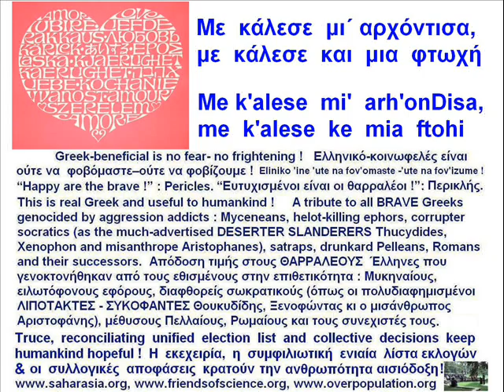Yalani, yalaziani Macedonia Greece Γαλανή - Γαλαζιανή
Me k'alese mi' arh'onDisa
Με κάλεσε μι' αρχόντισσα γαλανή γαλαζιανή
με κάλεσε μι' αρχόντισσα κόρη Καλαματιανή
Να πάω να δειπνήσω μαύρα μάτια να φιλήσω
Με στρώνει στρώσες δώδεκα γαλανή γαλαζιανή
με στρώνει στρώσες δώδεκα κόρη Καλαματιανή
Κι ένα χρυσό παπλώμα

Πέφτ' αγκαλιάζω κούτσουρο -γαλανή γαλαζιανή-
πέφτ' αγκαλιάζω κούτσουρο κόρη Καλαματιανή
πότε να  ξημερώσει!

Με κάλεσε και μια φτωχή -γαλανή γαλαζιανή-
με κάλεσε και μια φτωχή κόρη Καλαματιανή
Μου στρώνει μια παλιόψαθα -γαλανή γαλαζιανή-
μου στρώνει μια παλιόψαθα -κόρη Καλαματιανή-
κι ένα παλιοπαπλώμα

Πέφτ' αγκαλιάζω μάλαμα -γαλανή γαλαζιανή-
πέφτ' αγκαλιάζω μάλαμα κόρη Καλαματιανή
ποτέ μην ξημερώσει!